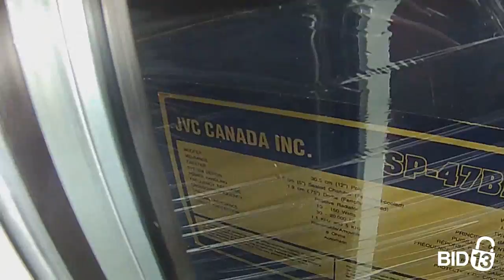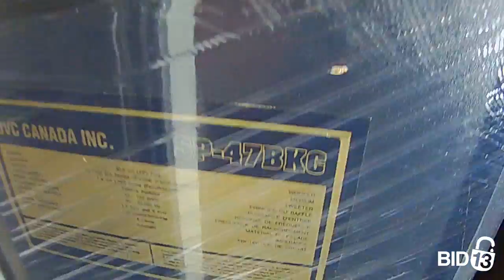Public Storage - Braid Street - Unit F-640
Aquarium, Fish.Tank.Accessories, Kids.Furniture, toys, Tool.Box, stereo.equipment, JVC, Misc.Boxes, China.Cabinet, furniture